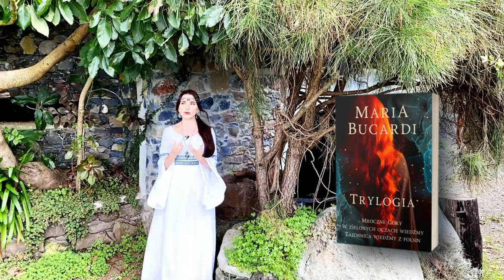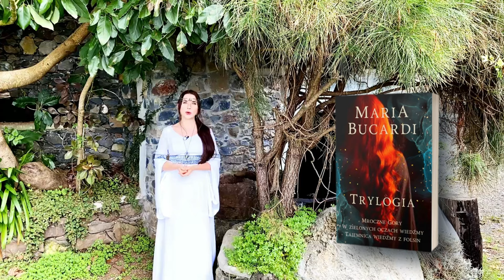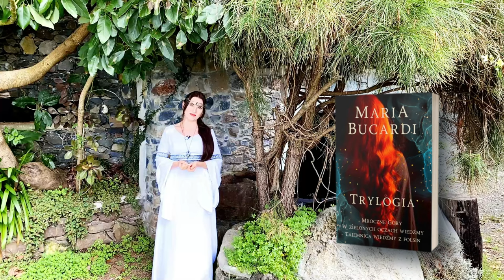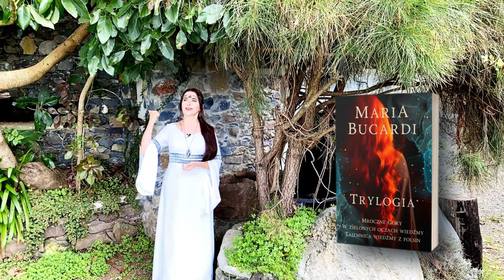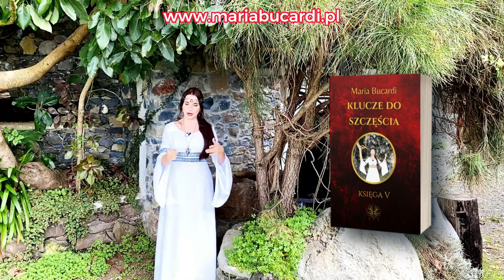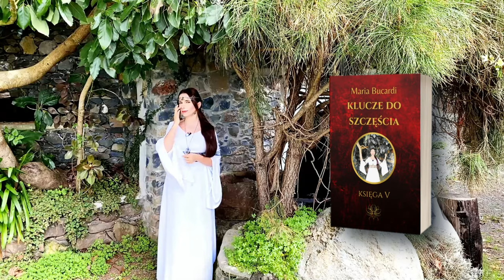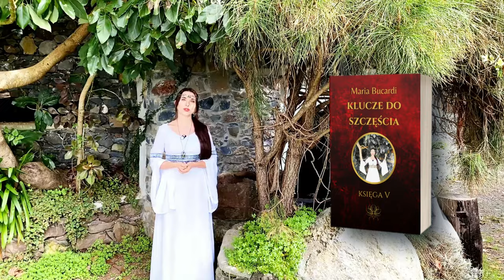Jak rozpoznać i przezwyciężyć sabotaż wewnętrzny w Twoim życiu? | Maria Bucardi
Zobacz cały wykład Czas trwania: 48:6 min : Odkryj sekrety przekraczania wewnętrznych i zewnętrznych barier, które mogą stać na drodze do realizacji Twoich marzeń. W tym inspirującym wykładzie zgłębimy, czym jest sabotaż wewnętrzny, który często manifestuje się poprzez nasze strachy, obawy i niepewności, oraz jak możemy go przezwyciężyć, aby żyć pełnią życia zgodnie z naszą wizją. Poruszymy również temat sabotażu zewnętrznego, w tym wpływu mediów społecznościowych, rodziny, przyjaciół i społeczności, które, choć często nieświadomie, mogą wpływać na nasze decyzje i ścieżki życiowe.

Nauczysz się, jak zachować determinację w obliczu przeciwności i jak unikać pułapek mechanicznego działania, które mogą ograniczać Twoją kreatywność i autentyczność. Omówimy znaczenie wypracowania własnych metod działania i dlaczego ważne jest, aby nie kopiować ślepo innych, lecz czerpać inspirację, zachowując jednocześnie własną tożsamość.
Odkryj, jak obronić swoje terytorium psychiczne i emocjonalne przed negatywnymi wpływami i jak przekształcić złe doświadczenia z przeszłości w siłę napędową do budowania lepszej przyszłości. Dowiedz się, kiedy "mądre książki" i rady "pseudo autorytetów" mogą być pomocne, a kiedy mogą odciągać Cię od Twojej unikalnej ścieżki.

​Moje wartości 💖 Pielęgnowanie - Moje serce bije dla ochrony Ziemi i troski o jej piękno. Szanuję każdą istotę, wsparcie dla słabszych i delikatnych ekosystemów to mój priorytet. To wyraz szacunku dla życia. 🌍❤️

🌱 Czystość - Znajdziesz ją w moim sercu, w intencjach, w porządku mojej pracy. To zaangażowanie w klarowność, piękno i czyste sumienie. Czystość to fundament mojej marki, odzwierciedlenie harmonii. 🕊️✨

🕊️ Wolność - Inspiruję do życia bez ograniczeń, celebruję Twoją unikalność. Daję przestrzeń na bycie sobą, w pełnej harmonii z otaczającym światem. 🌈💫

⚖️ Sprawiedliwość - Dążę do równości, harmonii, walcząc o świat, gdzie każdy ma szansę na szczęście. To moje zaangażowanie w sprawiedliwsze jutro. ⚖️🌟

Z miłością, Maria Bucardi. 💖